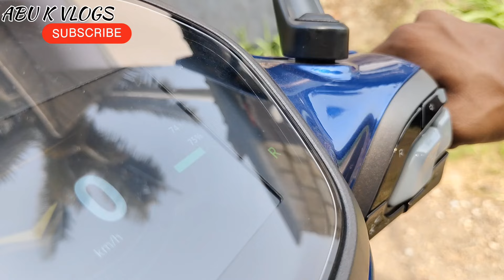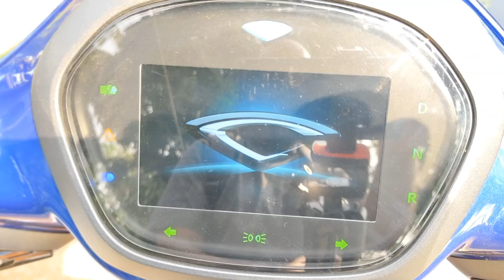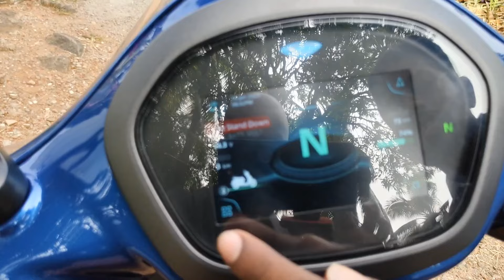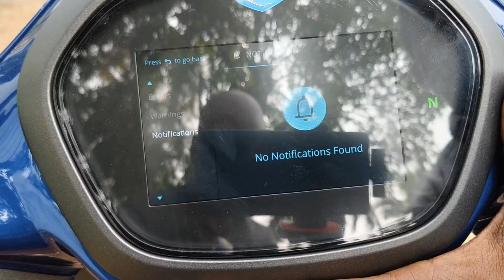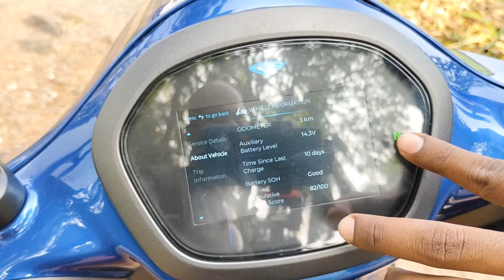CHETAK PREMIUM EV REVIEW.. 🔥